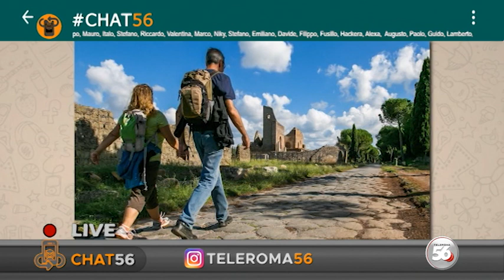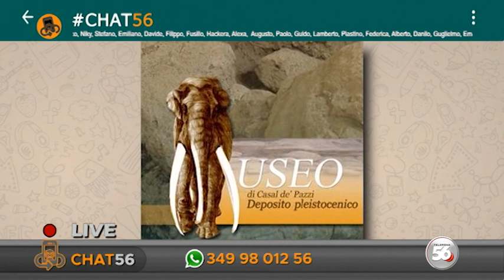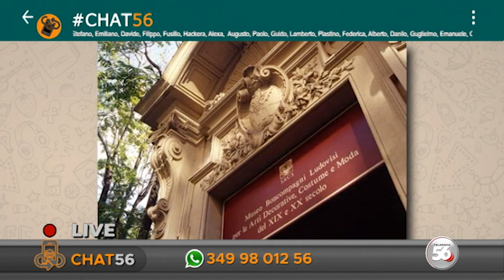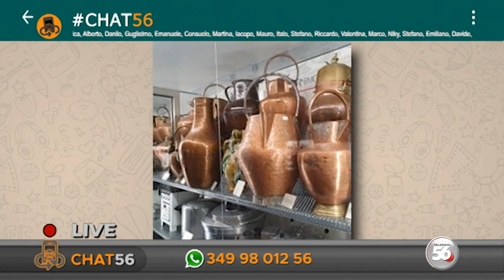A spasso per Roma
Quattro percorsi tra storia, archeologia e bellezze della capitale. Guida agli itinerari giusti per arricchire il nostro patrimonio culturale.